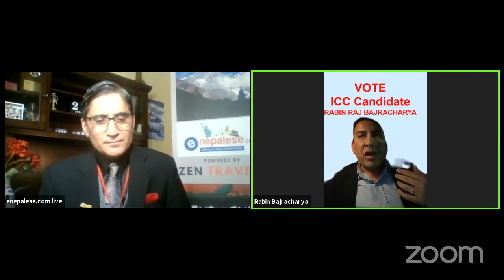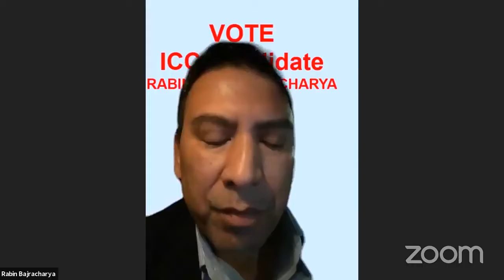Candidate of the NRNA USA “ ICC Member “ Mr. Rabin Bajracharya